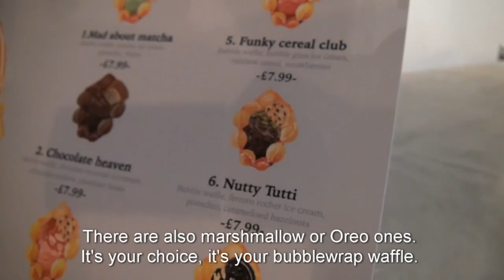Trying an OREO bubblewrap waffle in London